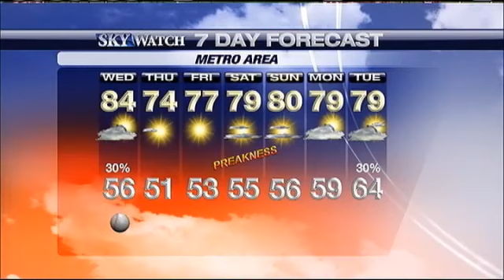05/18/12 Say What?! FOX45 Morning News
Megan shows off her dancing skills, a half-man, half-horse gets Patrice laughing, and Steve